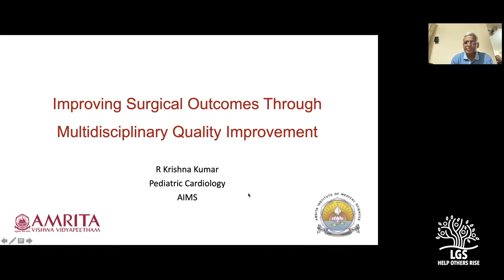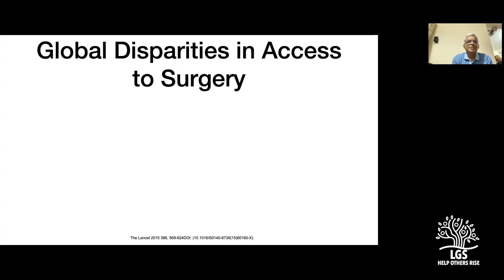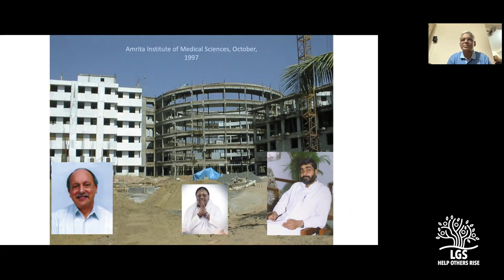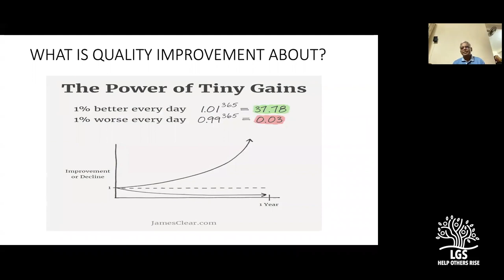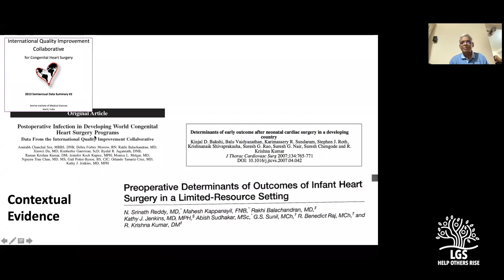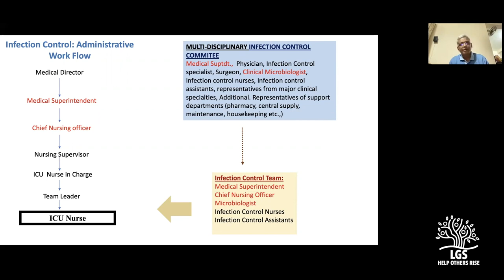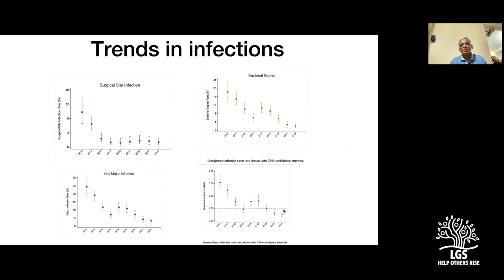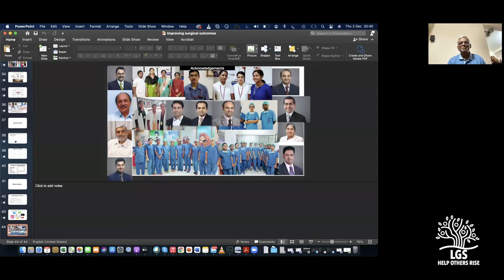Improving Surgical Outcomes Through Multidisciplinary Quality Improvement R Krishna Kumar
A celebrated Pediatric Cardiologist tries to tie many loose ends together to improve drastically the results of Pediatric cardiac surgical operations and proves that many specialists together working on a particular problem can bring down mortality considerably by sheer innovation and cooperation.